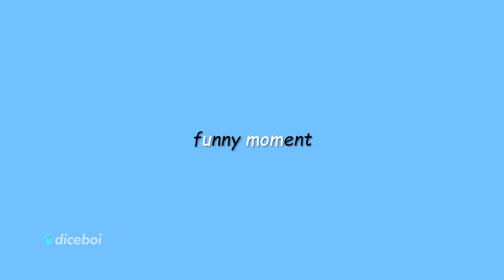SEER.EXE IS UNDERPOWERED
Its been a while. Here you go.
Seer will be nerf soon, i think. But tbh i got used to this and yea

Ocarina of Time Song of Storms Orchestral Arrangement Ft. Jason Foit
NARUTO OST Reverse Situation  Spin and Burst   METAL COVER
Big Blue F-Zero
Slide [Remix]   Super Smash Bros. Ultimate